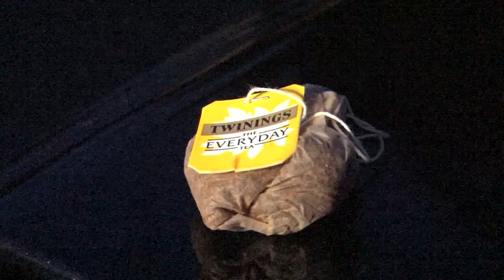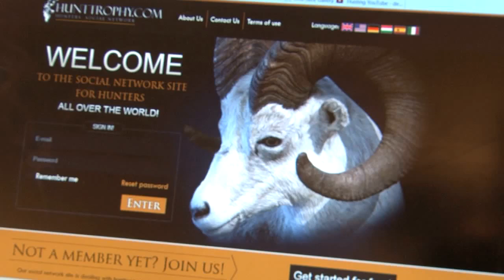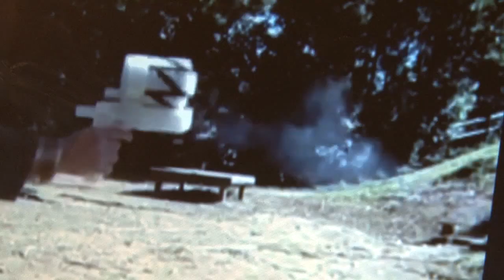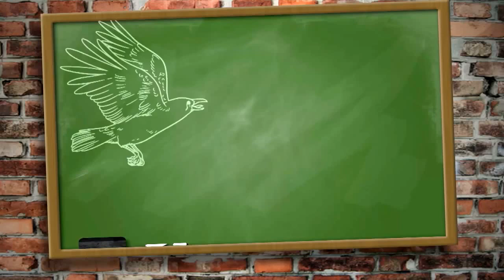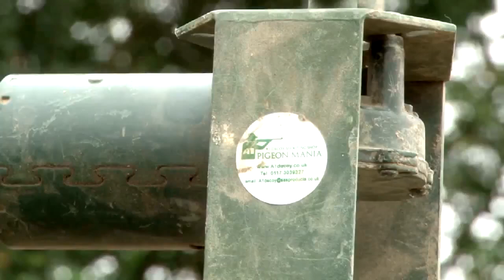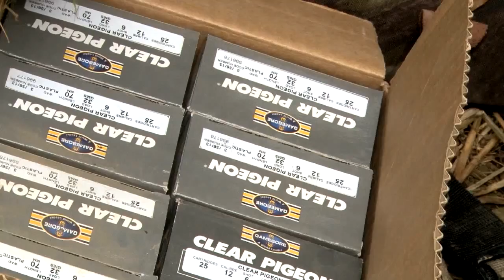Fieldsports Britain - Predator-Style Pigeon Shoot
Autumn sport in the Home Counties this week. Andy Crow is using thermal imaging to help him get on top of a pigeon pest problem. It makes him look a bit like Predator. Meanwhile, Roy Lupton is keen to get into the fallow rut which should be underway, but has to make do filling the freezer with a young buck. News has the Devon shoot that's adopted a deer and Hunting Youtube is long on bears. Pour yourself a glass, sit back and enjoy this week's Fieldsports Britain.